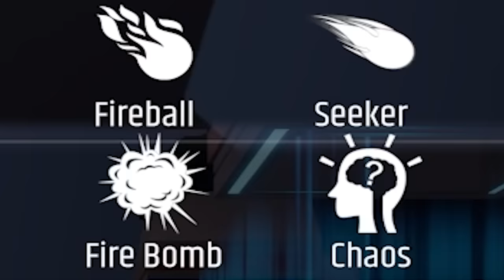Paint The Town Red is INCREDIBLE now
It's been a long time since I played Paint the town Red!